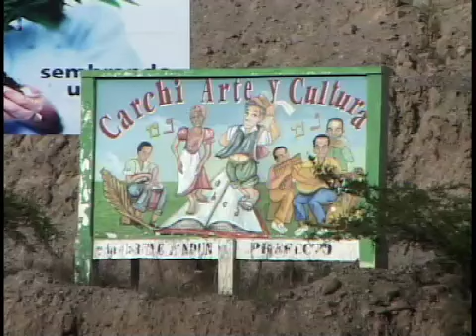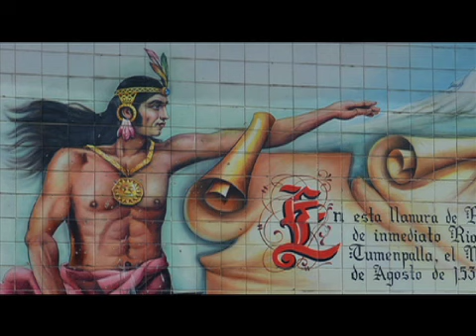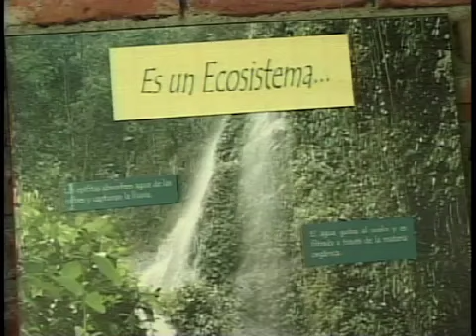Programa Ecuador Turístico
Esmeraldas
Carchi
Colta
Quito
Paltas
Loja
Manabí